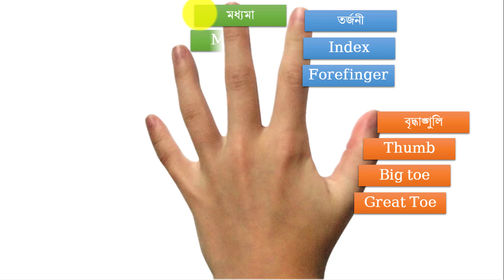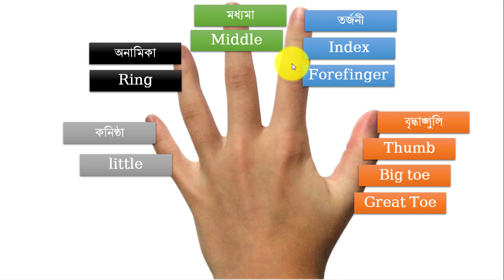৫ আঙ্গুলের বাংলা ও ইংরেজি নাম।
৫ আঙ্গুলের বাংলা ও ইংরেজি নাম।